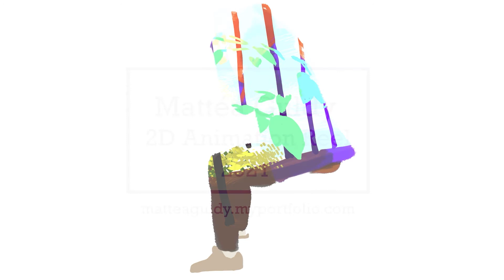2D Animation Demo Reel - Mattea Guldy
Reel of work
Rotoscope work was done in Adobe Photoshop
All other animation completed in Toon Boom Harmony
Compositing in Adobe After Effects.